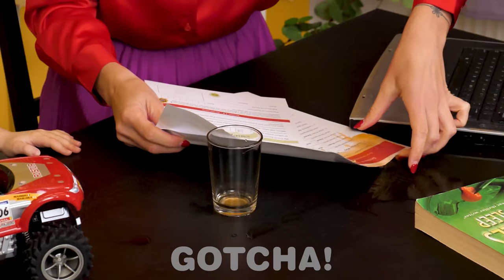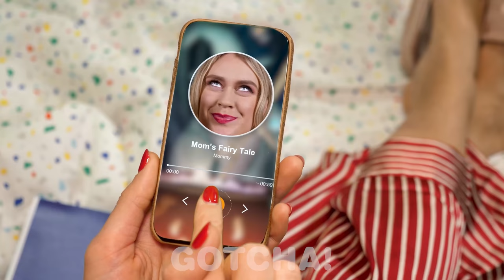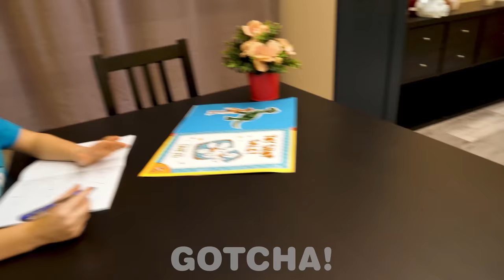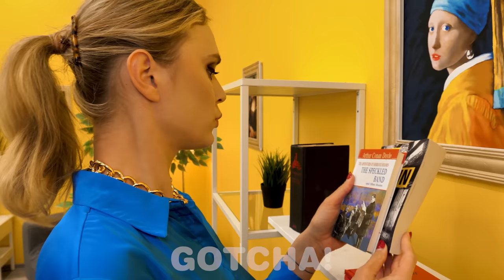PARENTING HACKS || Smart And Clever Hacks For Parents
Yet another parenting hacks video is underway! We’ve prepared some clever, smart, and priceless life hacks for new parents.

If you enjoyed this video, you might also like “Rich Gamer vs Broke Gamer II Funny Situations by GOTCHA!”